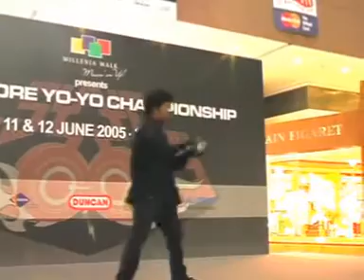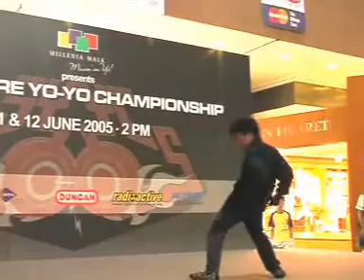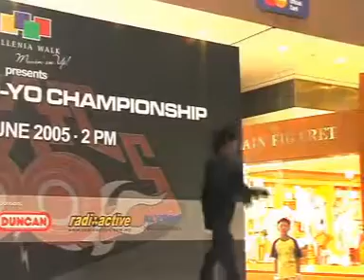SYYC 2005 - 4A Finals - 2nd - Fajar Siddiq